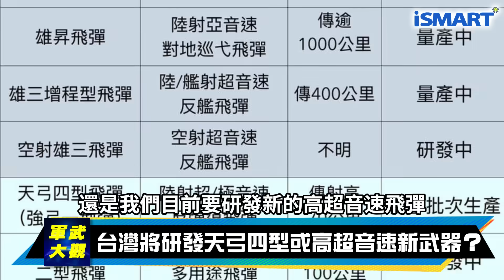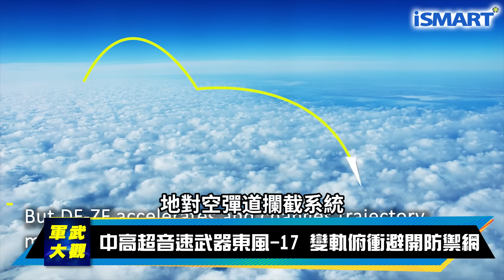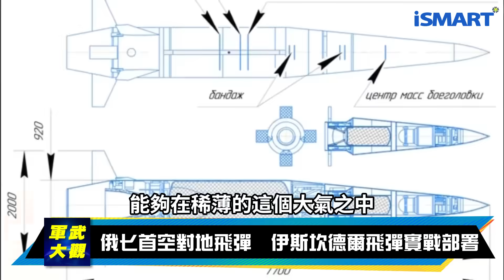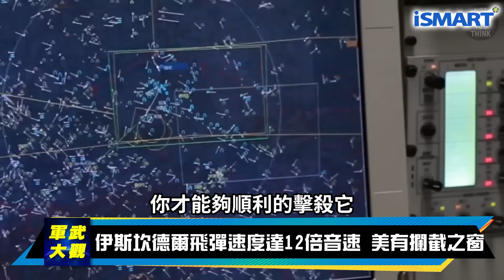(ENG CC)【施孝瑋的軍武大觀 EP34】決戰極音速飛彈 勝負關鍵竟在台灣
關於極音速飛彈科技的發展，中國和俄羅斯的確跑在美國前面，特別是俄羅斯的極音速武器已進入實戰部署階段，美中俄的競逐台灣竟成為致勝的關鍵角色?

點我加入LINE社群：iSmart施孝瑋的軍武大觀
加入即可獲得第一手軍事科技分析

iSmart頻道 Smarters雲集
在這裡不只聰明、更有知識